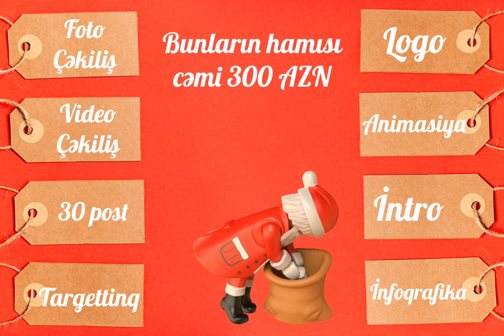SMM paket Bakida